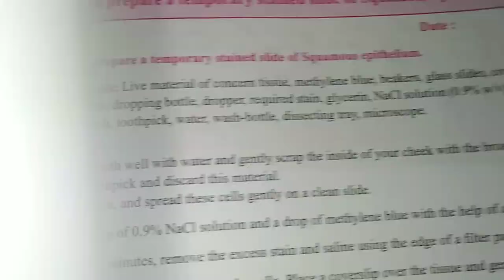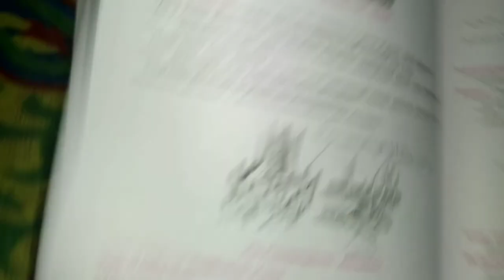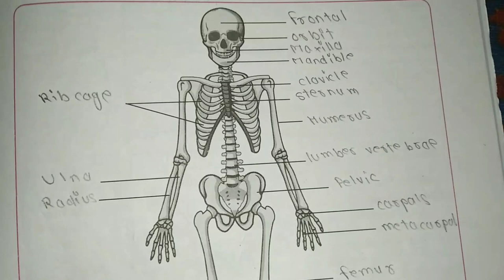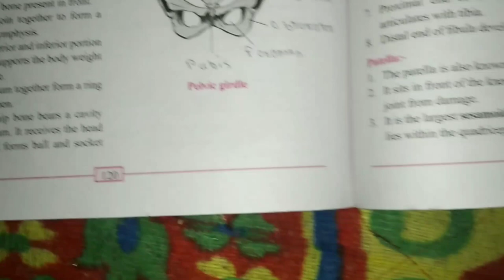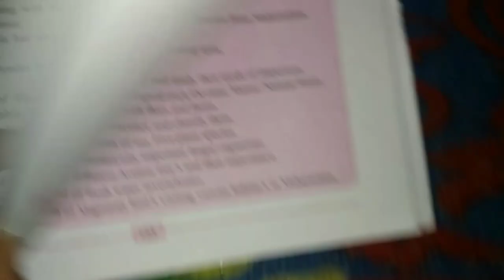Biology practical solution and answer maharashtra board practical class 11th